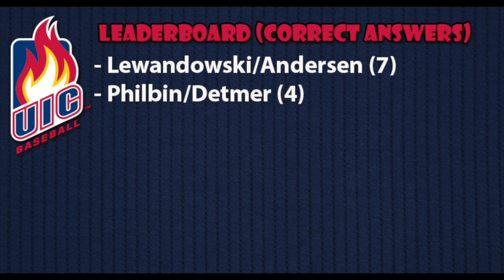UIC Baseball's Inside the Clubhouse Season 2 Episode 2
The second episode of Inside the Clubhouse features UIC pitchers Ian Lewandowski and Jack Andersen.